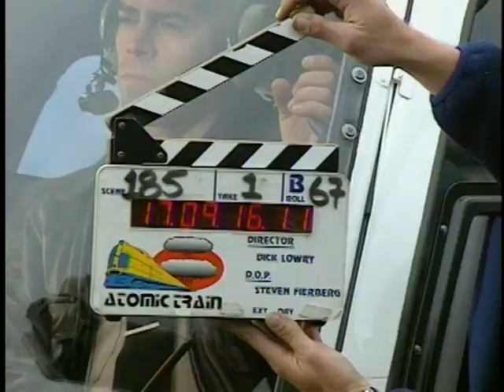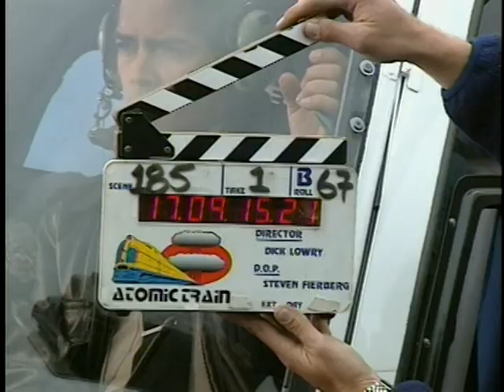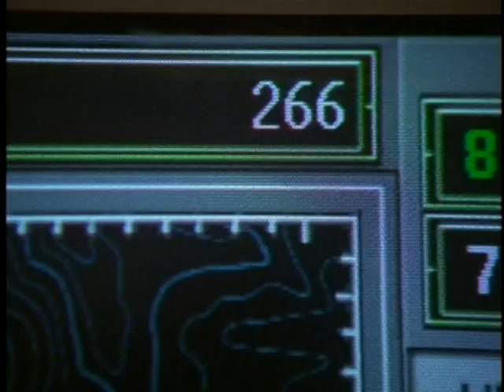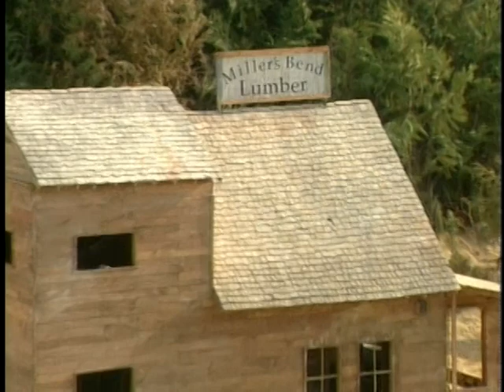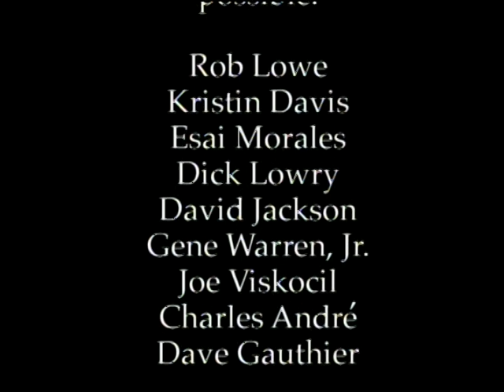The Making Of "Atomic Train" (1999)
I couldn't find this video anywhere on Youtube, and I just so happened to have an Atomic Train DVD.

I guess a lot of people wanted to see this!